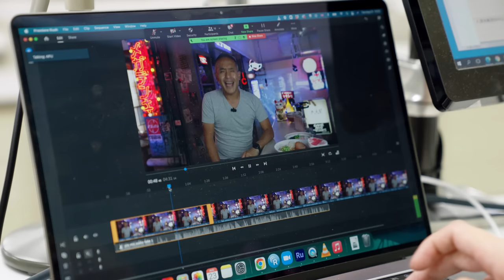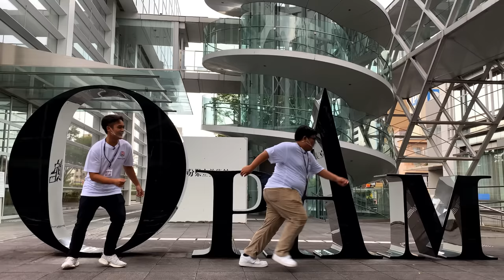Find Out What Fun Awaits! Explore Oita Japan Season 3 Promo Video【Explore Oita Japan】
*Japanese and English subtitles available. Please enjoy the video with subtitles switched on.

This is the promo video for Explore Oita Japan Season 3 on the official Oita Prefecture YouTube travel channel.

EXPLORE OITA JAPAN【The Official YouTube Channel for Oita Prefecture】
~ Ultimate Guide for Onsen Capital Prefecture Oita ~
We will showcase Oita’s unique tourism attractions for your next trip to Japan.

On Explore Oita Japan Season 3, both international and Japanese students living in Oita will explore the prefecture and share the exciting new things they discover!

From planning to filming, these students were supported by the efforts of content producer Mr. Ryotaro Sakurai and cameraman Mr. Marcus Canning.

In this video, we’ll tease you with some of the highlights of Season 3, plus a heartfelt message to the audience from Mr. Sakurai and Mr. Canning themselves.

This brand-new season of Explore Oita Japan will continue taking you through the lesser-known sightseeing spots and activities across the region.